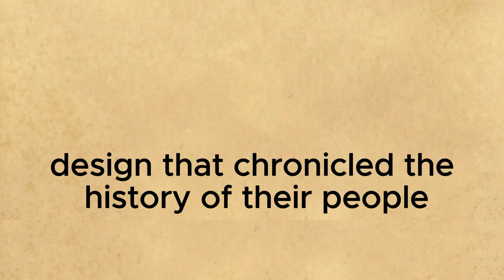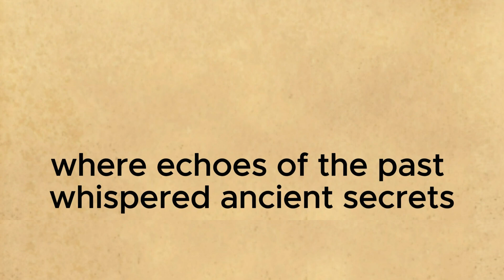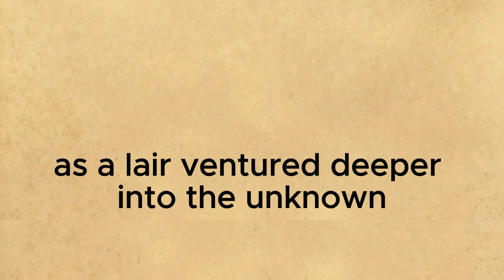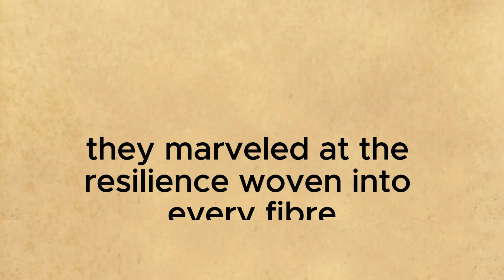Improve your English ⭐ English Story with the subtitle - The Lost Tapestry story | Level 7